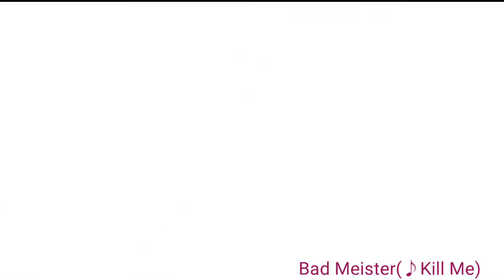Bad Meister(♪KILL ME)